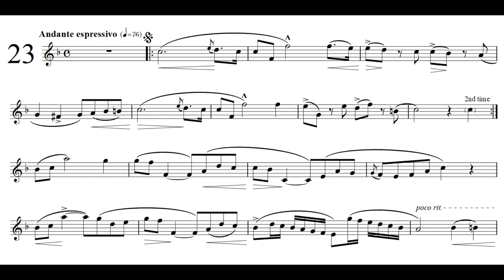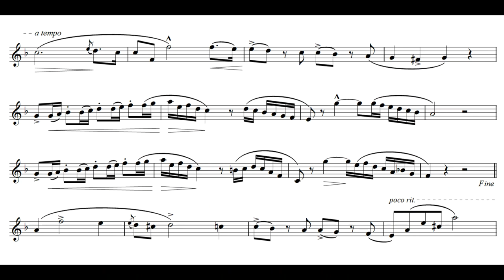Concone 25 No.23 - Solo Bass Clarinet